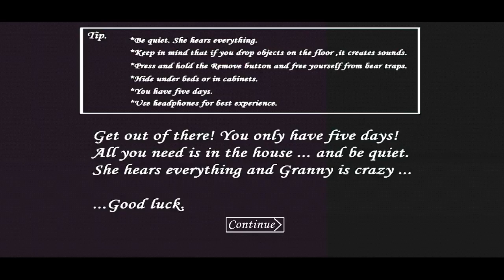Door Escape - Granny Chapter 1 Full Gameplay 2024